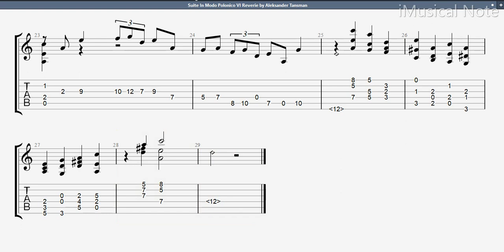Guitar TAB - Aleksander Tansman : VI Reverie | Tutorial Sheet Lesson